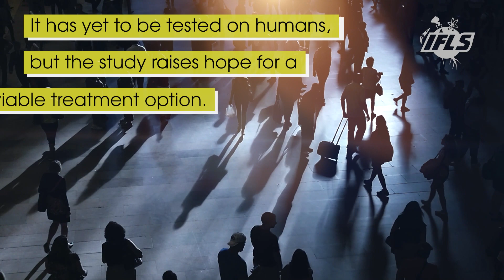The Male Birth Control Pill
A recent poll revealed 1/3 sexually active men would consider taking a contraceptive pill.